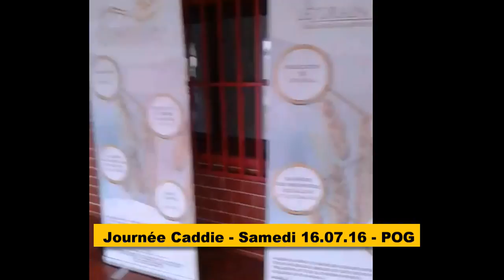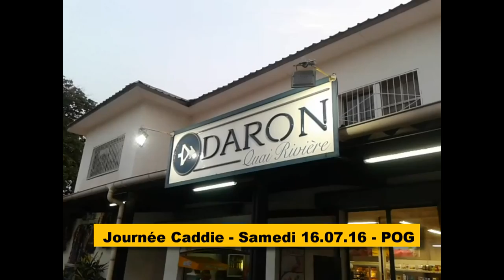Journée collecte alimentaire - POG / 16.07.2016